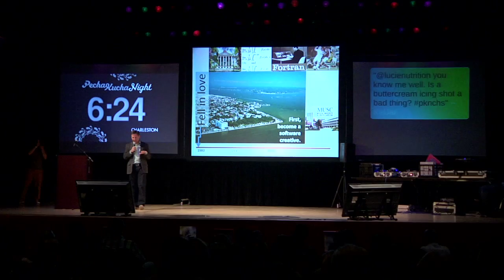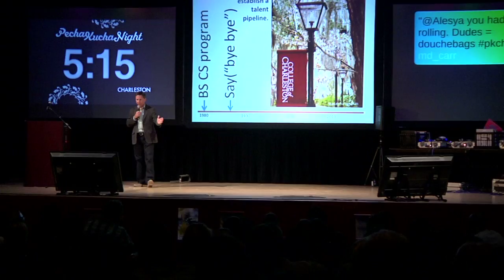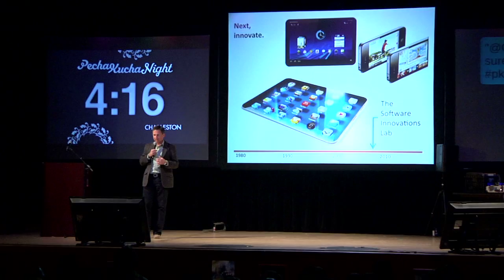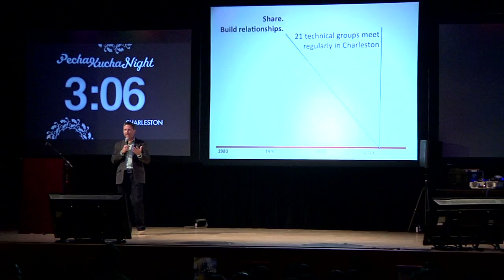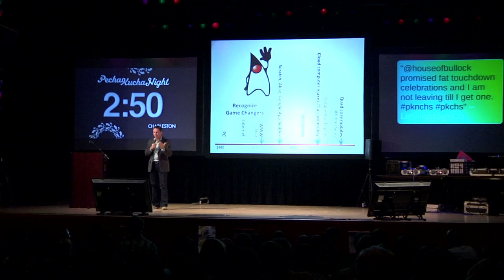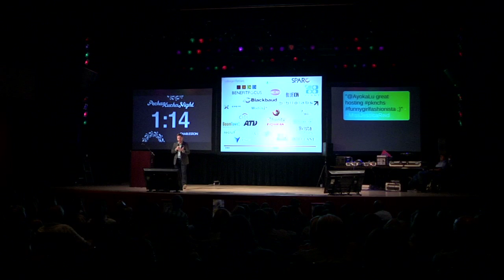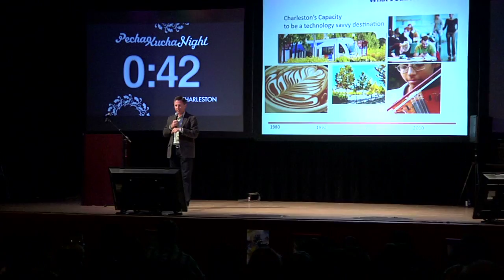Computer Science Professor Chris Starr Presents at Pecha Kucha Charleston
College of Charleston computer science professor Chris Starr was one of the presenters at Pecha Kucha 11. During his presentation he proclaimed San Francisco is soon to be the Charleston of the West.

Pecha Kucha, Japanese for the sound of conversation, is a mix of show-and-tell, open-mike night and happy hour that has become a forum for ideas on design, architecture and other forms of creativity. Devised in 2003 in Tokyo, Pecha Kucha Night has spread virally to over 135 cities around the world as an informal forum for creative people to meet, network and show their work in public. Each presenter is allowed 20 images, each shown for just 20 seconds, giving 6 minutes 40 seconds of fame before the next presenter is up. This keeps presentations concise, the interest level up, and gives more people the chance to show.